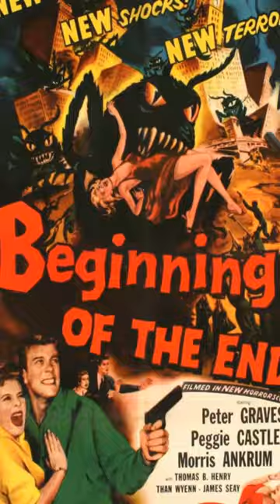Beginning of the end 1957 giant bug movie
Go messing with nature, it tends to hop back. Giant grasshoppers gone wild in The Beginning of the End.

beginning of the end movie 1957
beginning of the end

Since a child I have loved the sci-fi and horror genres.

 I can remember staying up all night to watch them and at times being woke up with nightmares because of them.
I just love being scared. My favorite way to consume the movies was through the local horror hosts.

 Many years later the horror community has grown larger and there are more ways to connect then ever. I built this site to share with others in the horror community and wanted to present it in the way of a horror host.
What you will see is the good, bad and really bad of TV and movies.
I like them all.

What you won't see anymore is a long dissection. Leave that for the podcasts. I care about one thing. DID I ENJOY WATCHING IT. In time as I improve.

You grow to enjoy my little horror world. I want your comments as well. All are welcome in my section of Hell!